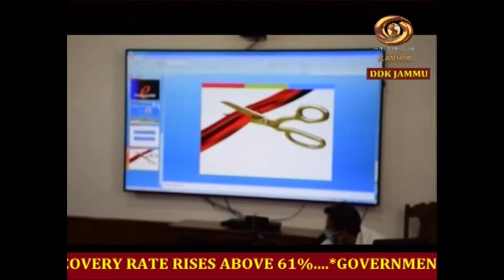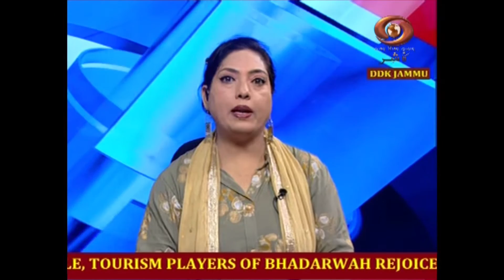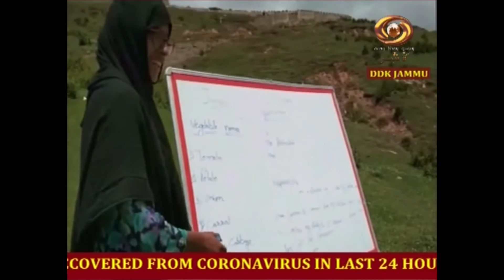Dogri News :LT. Governor G.C. Murmu Inaugurates KISAN Pakhwada at Srinagar & Other News | 07/07/2020